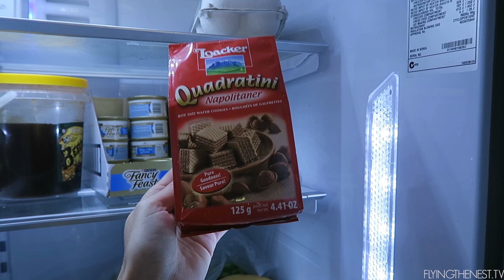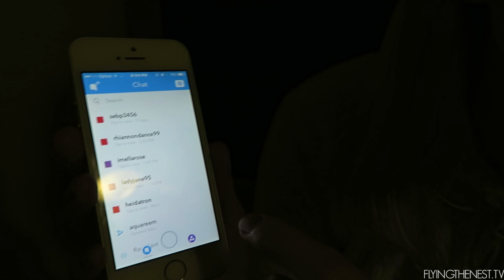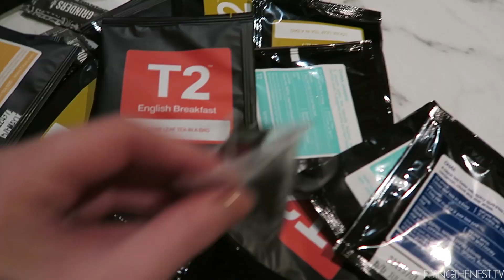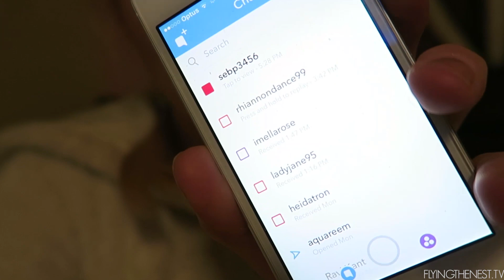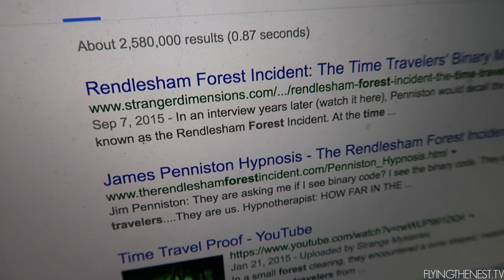SEE YA LATER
Day 511 //  5th July 2016 // Perth, Western Australia

Snap chat: flyingthenest
Periscope: sparrrry

6027

Equipment we use:
Sony A7SII